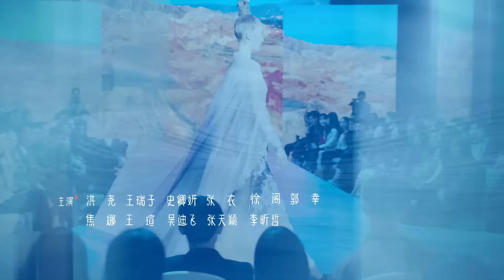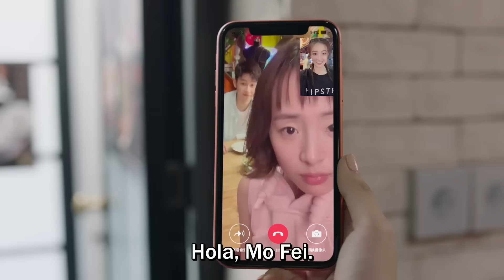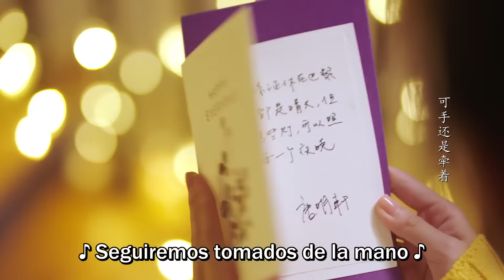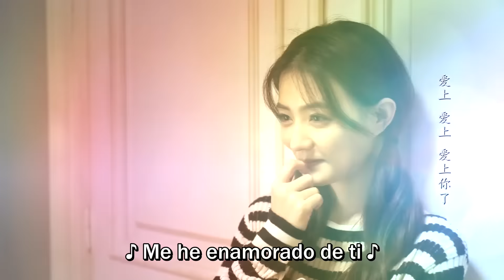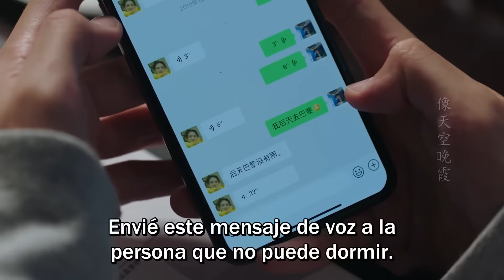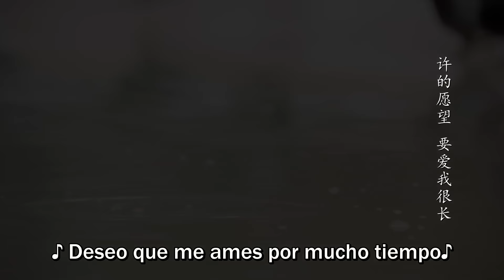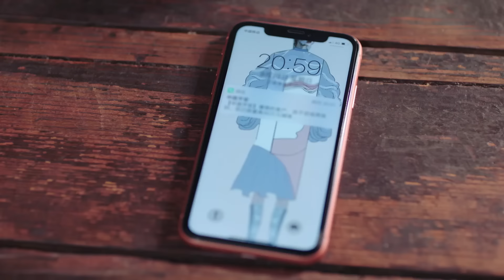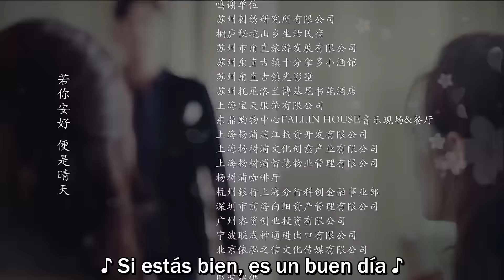SUB ESPAÑOL | SUNSHINE OF MY LIFE "El Rayo de Sol de mi Vida" EP 15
《Sunshine of my life》(Serie china con subtítulos en español)
《​若你安好便是晴天 》

Protagonistas:
 Zhang Han, Lulu Xu, Hong Yao, Wang Rui Zi, Shi Qing Yan, Guo Zi Qian.

Tang Ming Xuan es el exitoso  joven Director del Grupo de Moda Ming Yuan y el típico adicto al trabajo.
A fin de darle su tiempo y esfuerzos a su empresa, todo su mundo es el trabajo, hasta que en una feria de diseño conoce a Mo Fei una joven llena de vida y apasionada por el bordado tradicional.
Cada vez que ellos se encuentran surgen chispas y el amor crece; pero Mo Fei ya tiene planes de perfeccionar sus habilidades estudiando en Europa y él está ocupado con una estrategia de negocios.
Sin embargo, ambos descubrirán que cuando hay amor los sueños se vuelven más radiantes y poderosos.